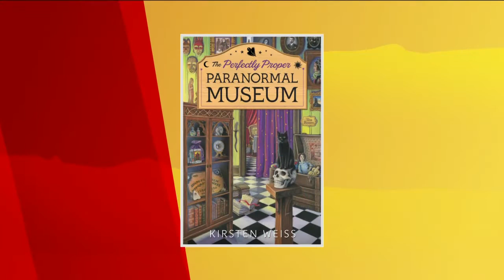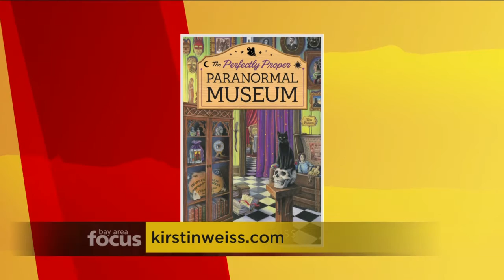Bay Area Focus-Kirsten Weiss, author, “A Perfectly Proper Murder” (02/28/16)